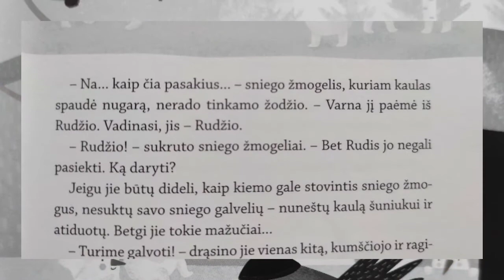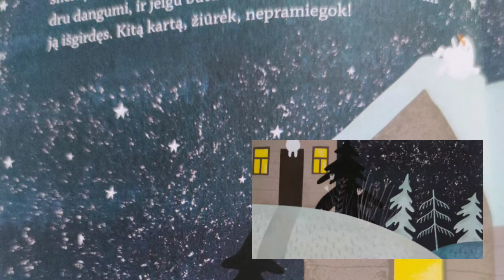„Sniego žmogelių žiema“ - geriausia metų knyga vaikams ir paaugliams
Selemono Paltanavičiaus knygos „Sniego žmogelių žiema“ pristatymas.